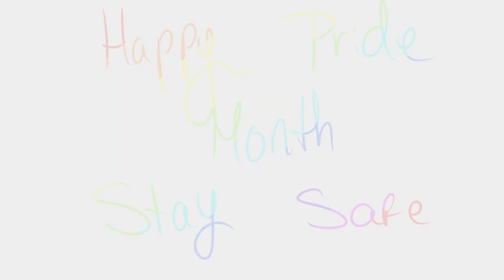Manic Trisha (Frenemies Podcast Animatic)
Happy pride month y'all

This was a super spur of the moment video I did because why the heck not. I should be asleep but instead for the last 3 days I've been working on this because once I came across this Frenemies video, I couldn't just NOT do something with it lol. This comes from Episode 37,but the cut audio is
I just slapped some funny music in the back.
uuhhh, yeah. Stay safe, and ill see yall around.

(Edit: Im very sad the podcast has stopped, but we will always cherish the memories they brung. With peace and love H3H3Podcast)